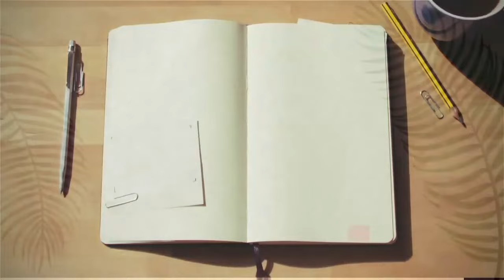The Truth is not New Doctrine | Trailer